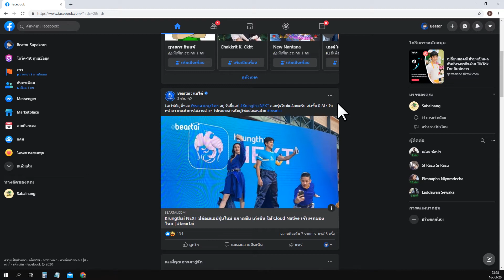Facebook สีดำ ในคอมพิวเตอร์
⭐️ เพื่อน ๆ สงสัยตรงไหนสอบถามได้ที่ "คอมเม้นท์" ใต้คลิปวิดีโอนี้ได้นะครับ

ติดตามข้อมูลแหล่งความรู้ฟรี